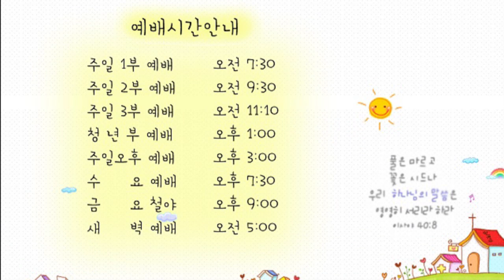21. 3. 7. 광주안디옥교회 온라인 새벽예배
본문: 에스겔 47:1~5절
제목: 생수를 더 사모합니다.

에스겔 47장 1~5절
1   그가 나를 데리고 성전 문에 이르시니 성전의 앞면이 동쪽을 향하였는데 그 문지방 밑에서 물이 나와 동쪽으로 흐르다가 성전 오른쪽 제단 남쪽으로 흘러 내리더라
2   그가 또 나를 데리고 북문으로 나가서 바깥 길로 꺾여 동쪽을 향한 바깥 문에 이르시기로 본즉 물이 그 오른쪽에서 스며 나오더라
3   그 사람이 손에 줄을 잡고 동쪽으로 나아가며 천 척을 측량한 후에 내게 그 물을 건너게 하시니 물이 발목에 오르더니
4   다시 천 척을 측량하고 내게 물을 건너게 하시니 물이 무릎에 오르고 다시 천 척을 측량하고 내게 물을 건너게 하시니 물이 허리에 오르고
5   다시 천 척을 측량하시니 물이 내가 건너지 못할 강이 된지라 그 물이 가득하여 헤엄칠 만한 물이요 사람이 능히 건너지 못할 강이더라

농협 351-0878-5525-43